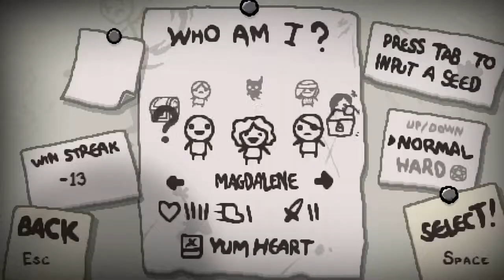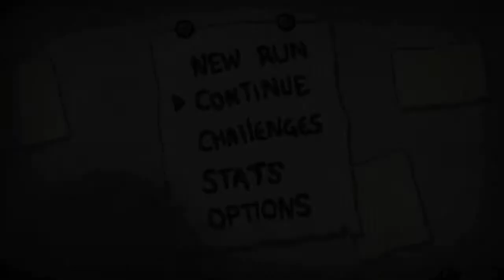Lets Play: Bindings Of Isaac Rebirth Part 2